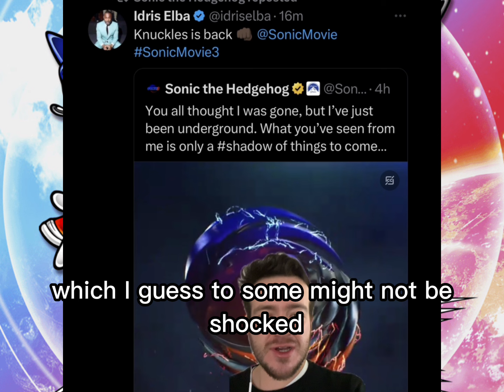Jim Carry is Back for Sonic The Hedgehog 3 Movie